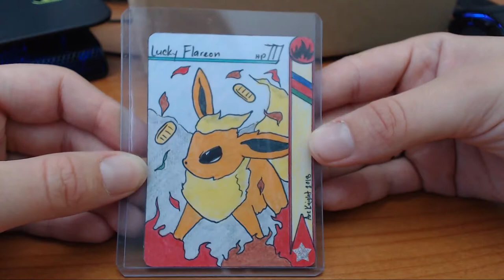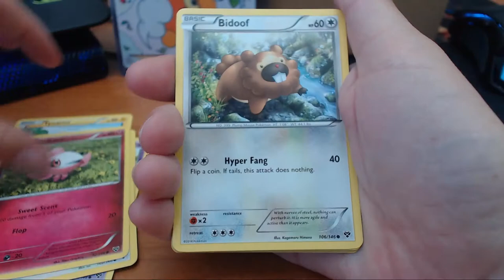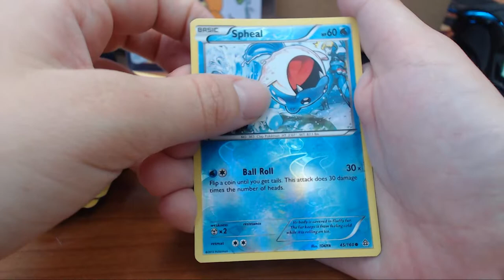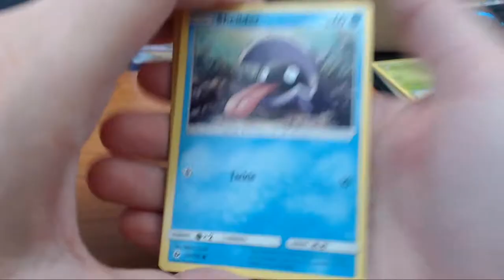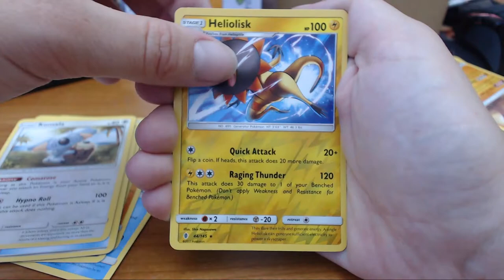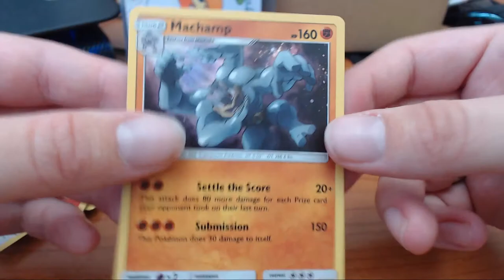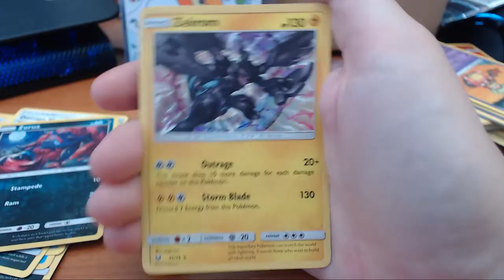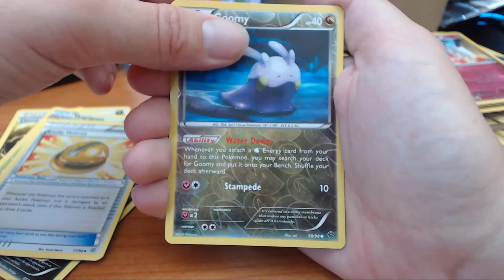LOOONG UNDERWAY! - opening April/May lucky box from Arc Knight Store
sorry for the long wait but it is finally here :D
aaand just before Moesgaard ;p

link to his site where you can get it;

pokemon TCG online: KiddoOverload